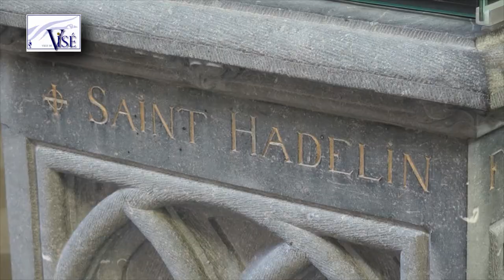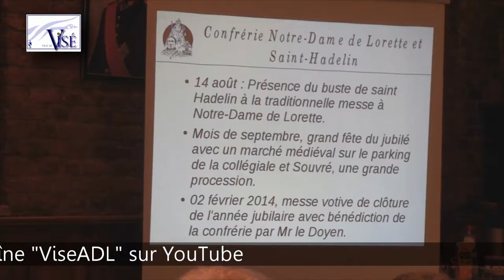Grand Jubilé St Hadelin Visé 2013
C'est à Visé que, depuis 1338, la châsse de Saint-Hadelin a élu domicile. Une situation qui a tissé des liens forts entre ce moine ancien disciple de Saint-Remacle et la Capitale de la Basse-Meuse. C'est en son honneur qu'est organisée une procession annuelle, mais aussi et surtout un Grand Jubilé fastueux tous les 25 ans. Le prochain est programmé en 2013, pour les 675 ans de l'arrivée de la châsse de Saint-Hadelin à Visé. Les organisateurs viennent de convier la population à leur présentation.

et sur Face-Book